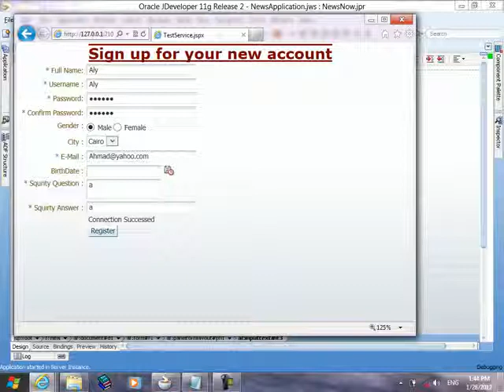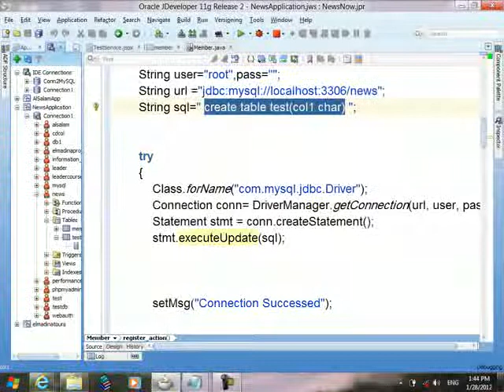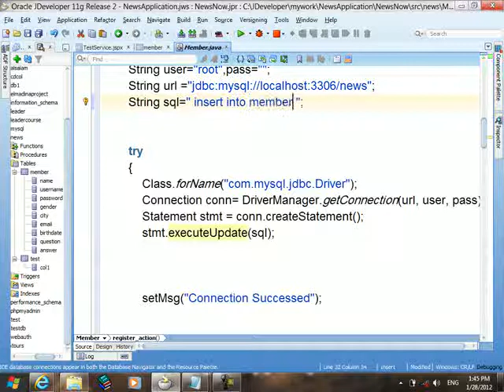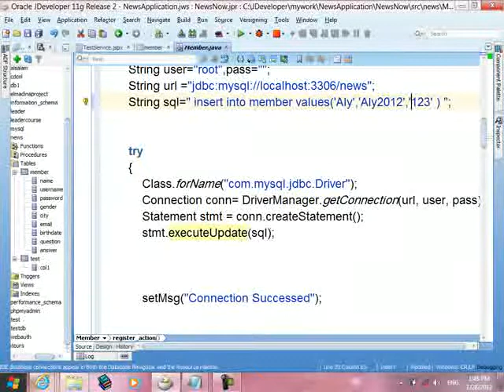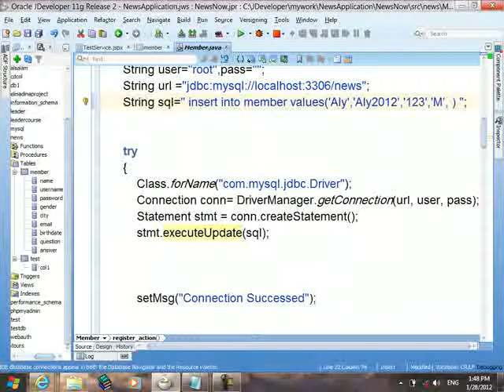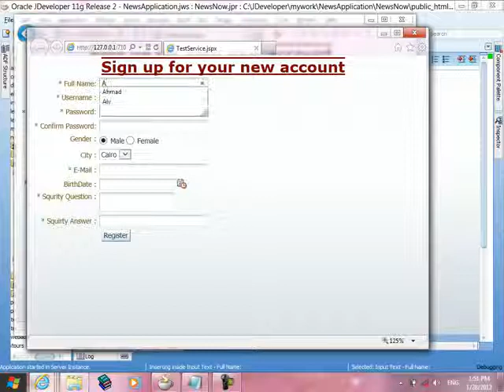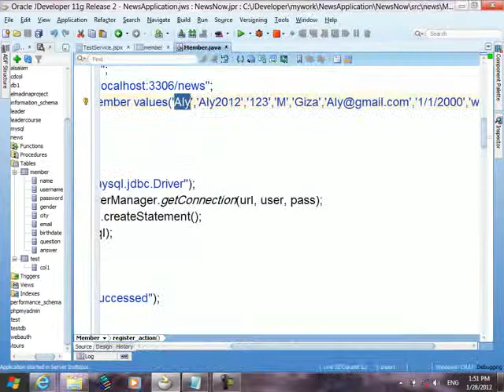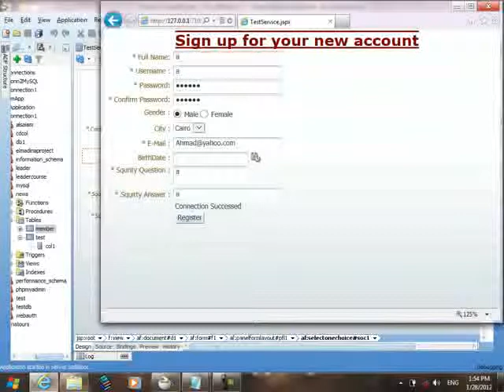5 شرح لاكود الإشتراك بالموقع غير كامل الجزء الأول Code Register JSF 2 ADF Oracle JDeveloper 03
5- شرح لاكود الإشتراك بالموقع غير كامل الجزء الأول Code Register - JSF 2 ADF Oracle JDeveloper-03.mp4